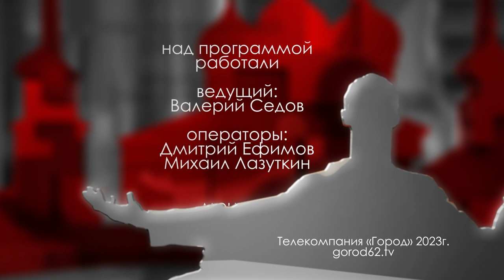«Ресурс» помощи // Городские встречи 1.02.2023